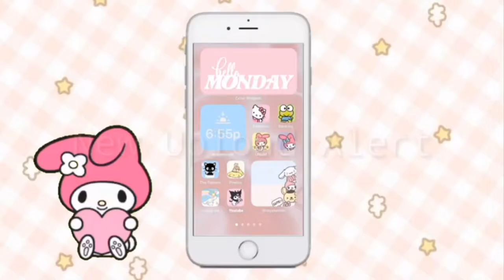Diy Headband || Malaysian Wife Vlog